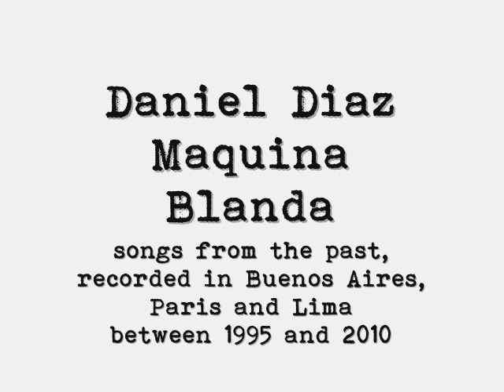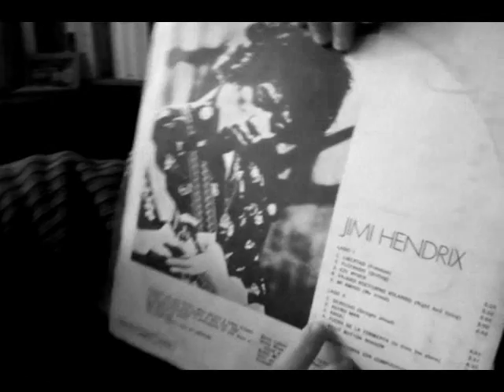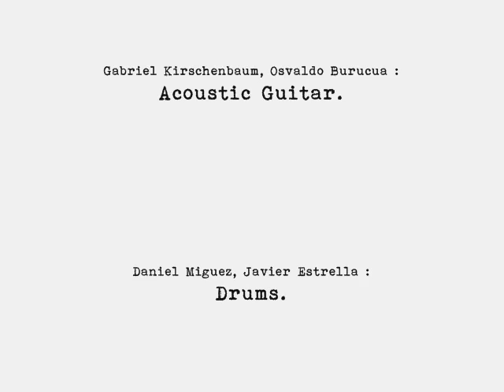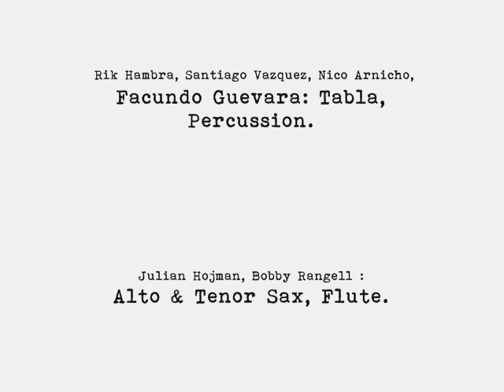"Angel" Preview from Daniel Diaz's Maquina Blanda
New release by Daniel Diaz, Maquina Blanda 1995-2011 previously unreleased tracks.
Here an excerpt of Angel by Jimi Hendrix.
Performed @ The Pleasure DOme , Buenos Aires , 1995.

Daniel Diaz: Acoustic Bass Guitar, Arrangement.
Gabriel Kirschenbaum: Acoustic Guitar.
Daniel Miguez: Drums.
Julian Hojman: Tenor Sax.